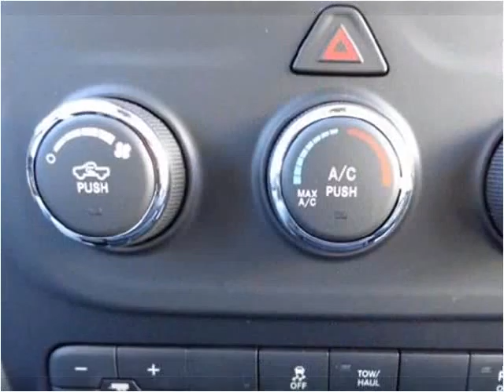2016 RAM 2500 New Cars Sheridan WY